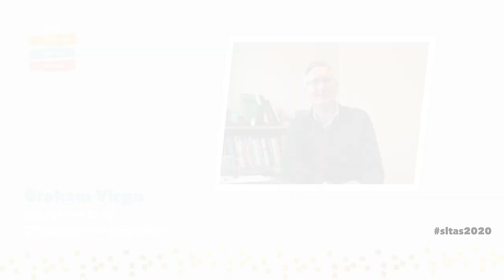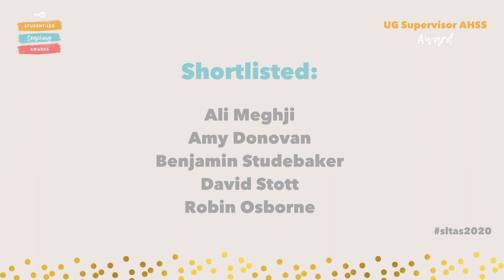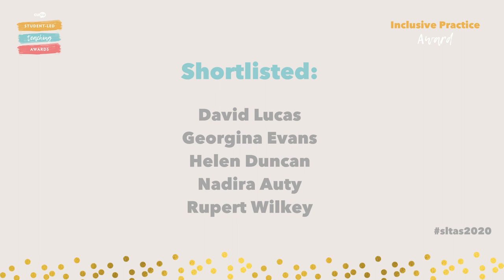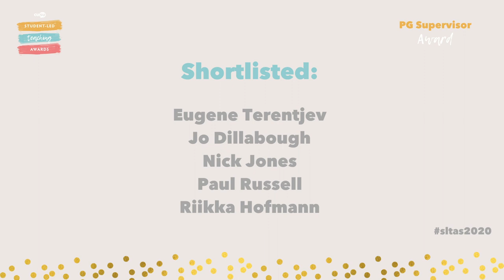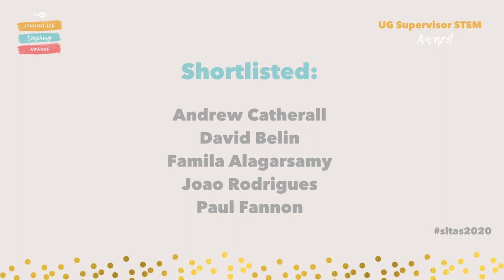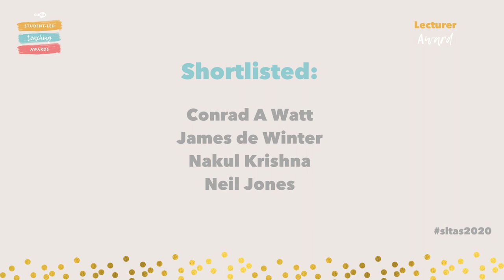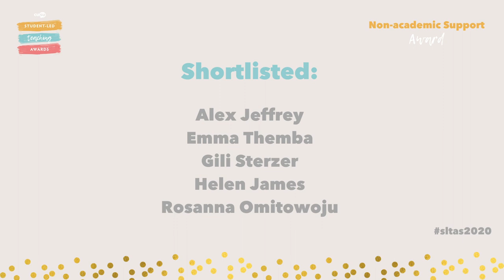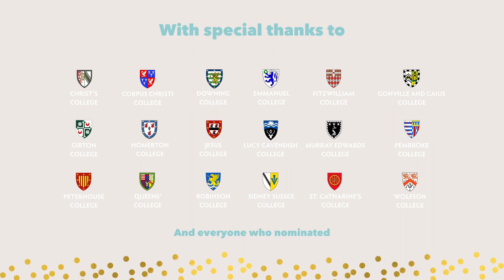SLTA Award Ceremony 2020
Join us for an evening of celebration of Cambridge's amazing staff members!

Due to the current circumstances, we have had to cancel our physical event. We didn't want this to stop us, however, from showing the appreciation we all have for the tremendous work the staff here at Cambridge put in on a daily basis. It is with that in mind that we have made the decision to take our awards ceremony online. We hope you enjoy!